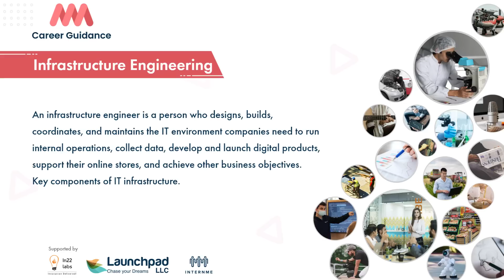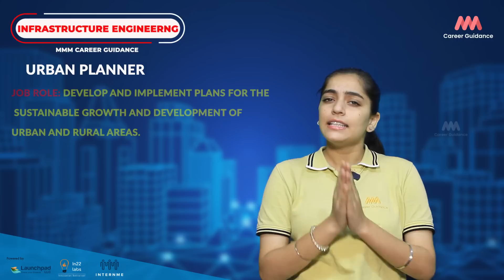Infrastructure Engineering - Explore about Infrastructure Engineering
In this video, we will explore about Infrastructure Engineering which is one of the most important career paths in the current market. DevOps is the new buzzword and plays an important role in delivering modern applications. We will provide an overview of the infrastructure engineering field and discuss the various roles and responsibilities of an infrastructure engineer. Finally, we will give a detailed description of the infrastructure engineering job and highlight the key skills and knowledge required for this job.
we are going to explore about Infrastructure Engineering. We will discuss what is Infrastructure Engineering, what are the various aspects of it and what are the eligibility criteria for the same. We will also discuss about the various types of job opportunities in the industry and how to get the best out of them.
we explore about Infrastructure Engineering. We discuss about infrastructure, its definition, types, and its importance. We also discuss about the different types of infrastructure engineers, their job descriptions, and the importance of infrastructure.
An infrastructure engineer is a person who designs, builds, coordinates, and maintains the IT  environment companies need to run internal operations, collect data, develop and launch digital products, support their online stores, and achieve other business objectives.